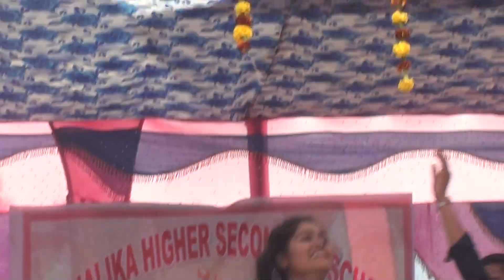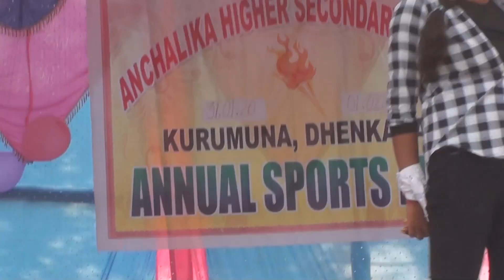Mor Kia kan Kariba kar